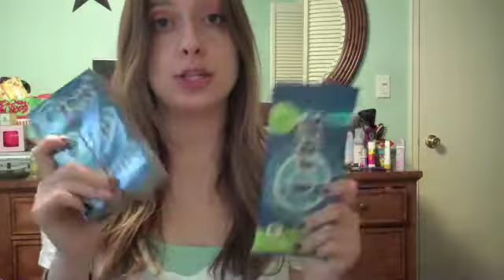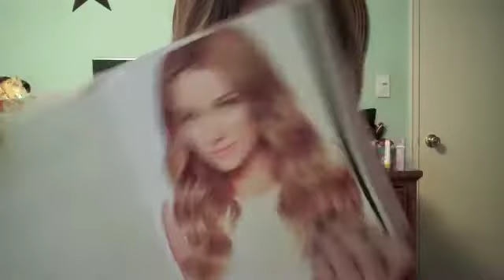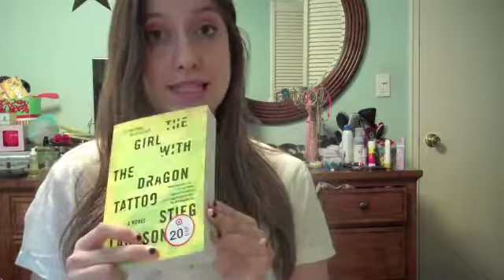I'm leaving on a Jet plane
A haul for a bunch of things to bring on a plane.